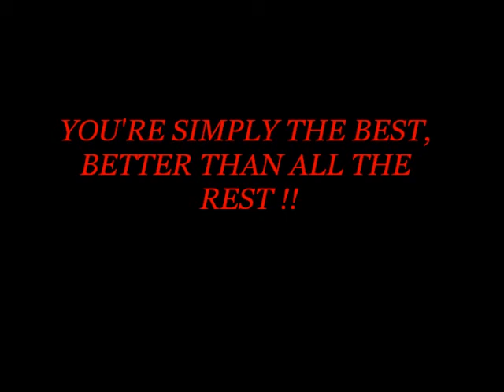Adeline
Moje vse !